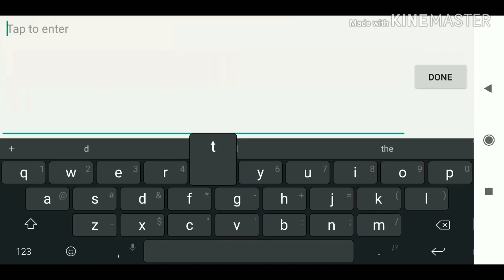Perfect Sustain Build MVP Granger, Road to Mythic - Mobile Legends Bang! Bang!